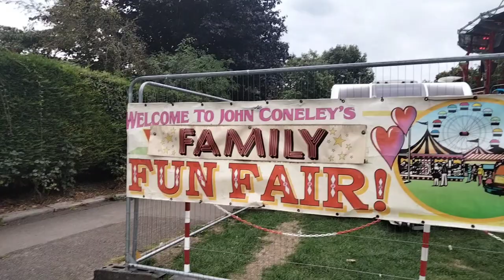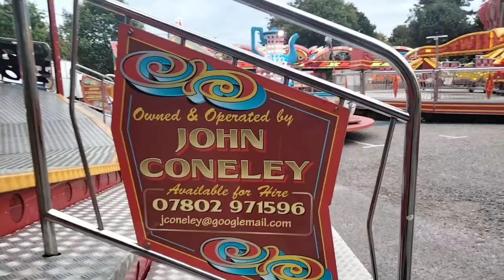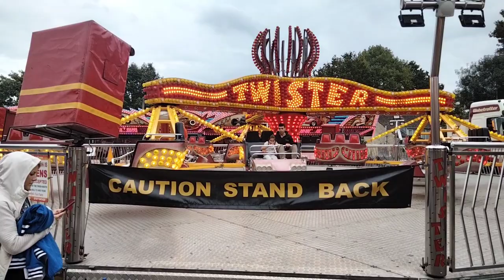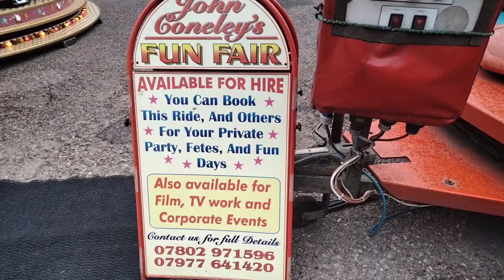John Coneley funfair vlog - Stroud 22/9/22 opening day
Huge respects to the lovely Maureen Coneley and family. A lovely little fair back in their own patch after an 8 week stint in Ilfracombe.